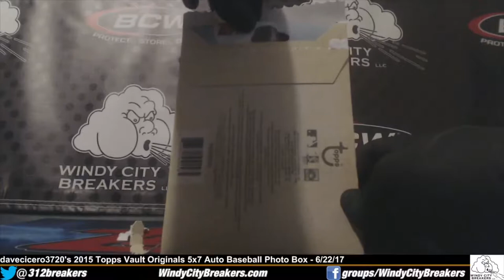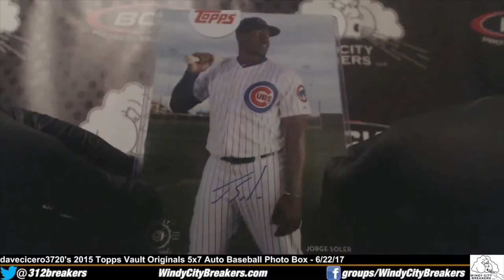davecicero3720's 2015 Topps Vault Originals 5x7 Auto Baseball Photo Box - 6/22/17